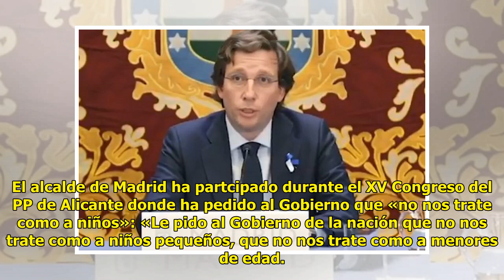Almeida pone en su sitio a Pedro Sánchez: «No estás para tutelarnos. No somos niños pequeños»